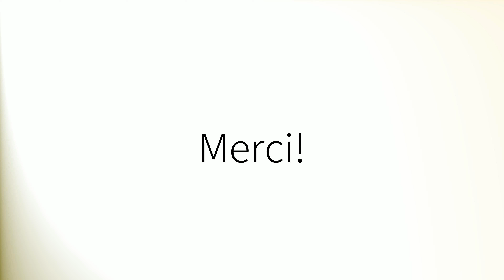Comment prononcer 'Voisin' en français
How to pronounce 'Voisin' in French.
Como pronunciar 'Voisin' en francés.
Wie man 'Voisin' auf Französisch ausspricht.
「Voisin」のフランス語の発音の仕方